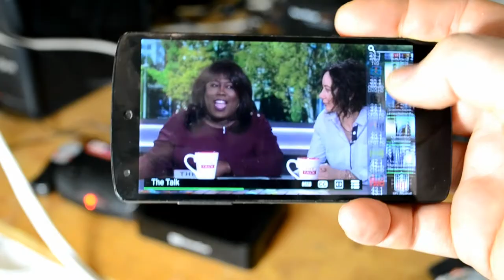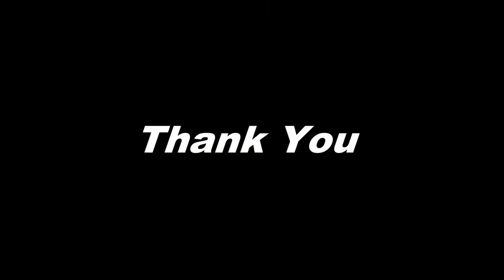Home Automation, Network, Server & Backup, VOIP, IP-HDTV, Printer, PI Cluster, CCTV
This is a quick video of my current Home Automation, Network, File Server & Backup, VOIP & IP-HDTV, Printer, PI Cluster, Security CCTV.